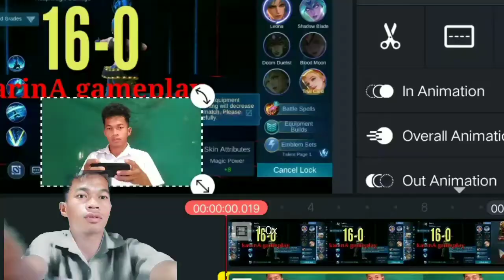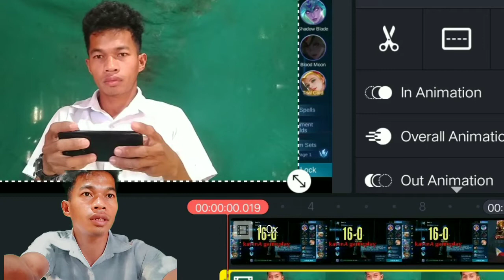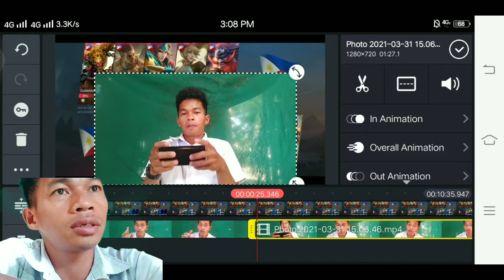paano nga ba gamitin ang chrome key sa kinemaster | best app for editting....